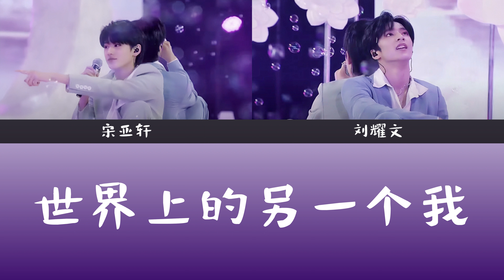【TNT时代少年团】「火力全开 五月粉丝见面会」宋亚轩 刘耀文《世界上的另一個我》歌詞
⚠️本頻道影片皆為自製，搬運轉載請事先詢問⚠️